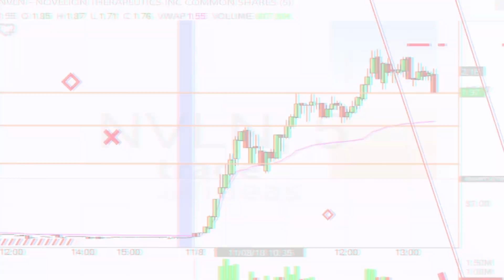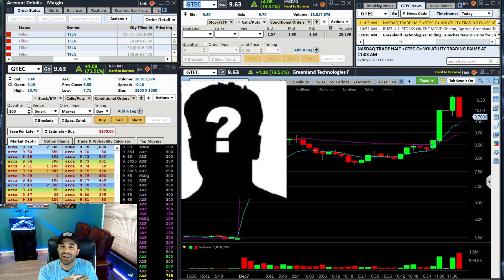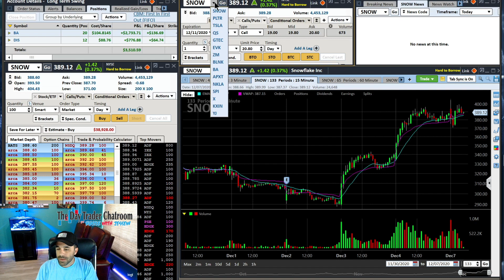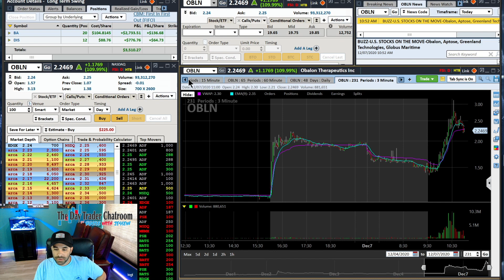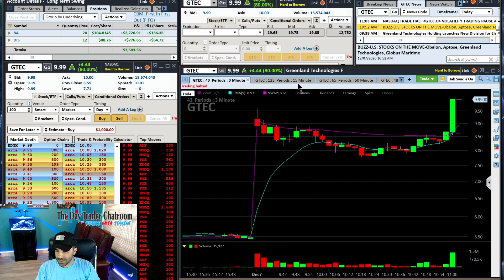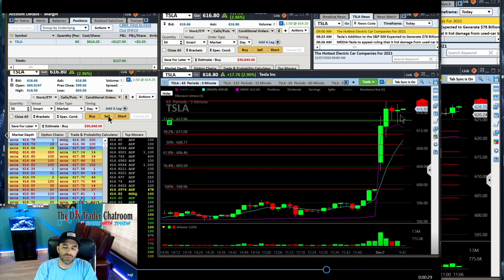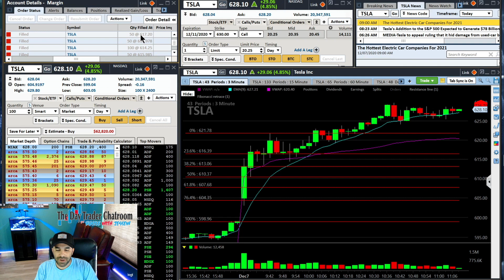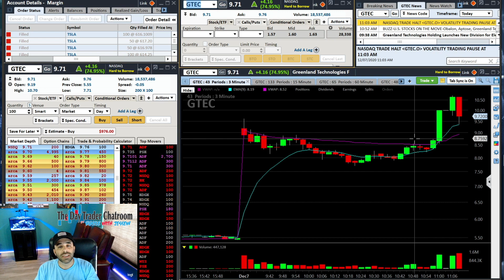Day Trading Recap Live Trades & Analysis TSLA GTEC PLTR